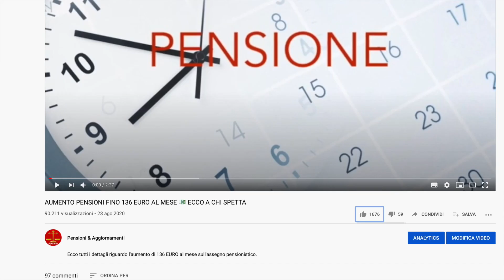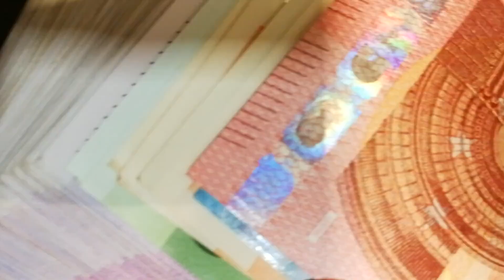NUOVO BONUS INPS 500€ per I FIGLI 👉 Ecco COME FARE DOMANDA PER IL BONUS CICOGNA 📄💶